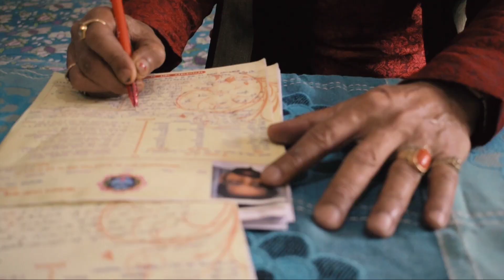कैसा होता है इसी जन्म में दोबारा जन्म लेना ? भांग पिला कर बदला लिया !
होली मेंबभांग पिला कर बदला लिया ! रंग से डरने वाले एक लड़के ने होली के मौके पर रचा स्वांग !

a boy suffering from chromophobia takes mystical revenge from their badass friends on the occasion of Holi, a Indian festival.